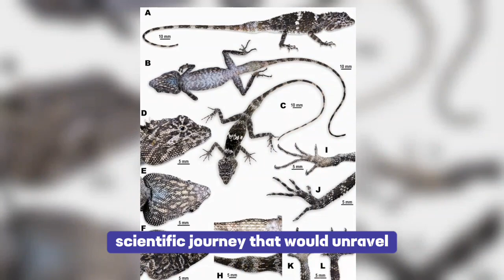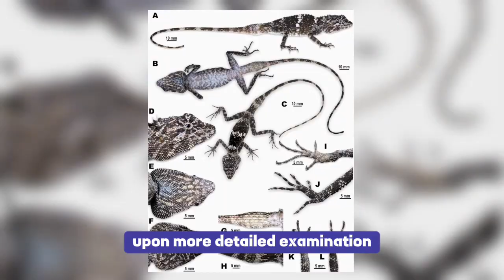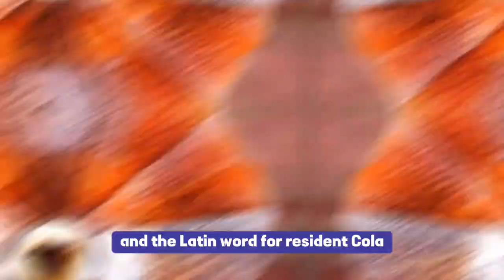‘Dragon’-like creature found perched high on rocky pea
In an intriguing and serendipitous discovery, a "dragon"-like creature was recently found perched high atop a rocky peak in the picturesque region of Laos. This mysterious reptile's coloration seamlessly blended with the rocky terrain, creating an almost mystical sight against the backdrop of sunlight and shadows. However, upon closer inspection, its camouflage was not entirely perfect, leading to its remarkable identification.

The remarkable story unfolds with a scientist who was on a bird-watching expedition in Khammouane Province in August 2022. During this expedition, the scientist spotted an "unusual" lizard species residing on the nearby karst rocks. This initial sighting marked the beginning of a scientific journey that would unravel the mysteries of this enigmatic creature.

Subsequently, another fortunate encounter occurred when a tour guide, leading adventurous tourists through a thrilling zip line course in the region, spotted another specimen of these "unusual" lizards. Recognizing the scientific significance of the find, researchers managed to capture this lizard. The excitement grew as further exploration of the area's limestone karst rocks led to the capture of a second, similar-looking lizard. This marked the beginning of an enthralling discovery.

Upon more detailed examination, scientists made an astonishing revelation: they had stumbled upon a previously unknown species, which they aptly named Laodracon carsticola, or the Khammouane karst dragon. This newly identified creature was described as "medium-sized," reaching up to approximately 1 foot in length. It possesses a distinctive "triangular" head, long and slender appendages, bluish-gray eyes, and scales with a rough texture. The visual appearance of this lizard is striking, with a black body adorned with a few prominent white bands on its back and speckles of white across its head and limbs. Its belly and an area beneath its throat exhibit a noticeable blue tint.

The Khammouane karst dragon is a master of camouflage, especially when motionless. Researchers observed that when these lizards remain still, they almost vanish into the intricate interplay of sharp shadows and dappled light, making them exceptionally challenging to spot unless they are in motion.

Further insights revealed that these captivating creatures were typically seen perched or climbing atop rocky peaks, their preferred habitat ranging from approximately 160 feet to 230 feet above ground. Locals regarded them as "rare" and noted that they were most active during the afternoon, with their existence seemingly confined to the rocky terrain.

Remarkably, this new species has, for the time being, been discovered exclusively within one specific karst formation in Khammouane Province. This central province is located approximately 260 miles southeast of the capital city, Vientiane, and shares borders with Vietnam to the east and Thailand to the west.

The quest to identify reptiles in the karst habitats of Khammouane Province has been ongoing for a remarkable 15 years, as outlined in the study. Despite the extensive research, the Khammouane karst dragon had remained elusive, primarily due to its very particular habitat preferences, which involve residing in remote and challenging-to-access steep karst pinnacles. The construction of a nearby elevated walkway and zip line course unintentionally facilitated the chances of observing this unique lizard species.

Researchers chose to name this newly discovered species after its favored habitat. "Carsticola" is a combination of the German word for limestone, "karst," and the Latin word for resident, "cola." This naming decision aptly reflects the creature's close association with limestone karst formations.

The identification of the Khammouane karst dragon involved a multi-faceted approach, combining DNA analysis with a detailed examination of physical features such as scale texture, body shape, and coloring. This research has led to the recognition of a new genus: Laodracon, also known as the Laos karst dragons.

The research team, consisting of dedicated scientists and experts, including Saly Sitthivong, Peter Brakels, Santi Xayyasith, Nathanaël Maury, Sabira Idiiatullina, Parinya Pawangkhanant, Kai Wang, Tan Van Nguyen, and Nikolay Poyarkov, played a vital role in this extraordinary discovery. Their collective efforts have unveiled the secrets of a species that had remained hidden in the dramatic landscapes of Laos for centuries.